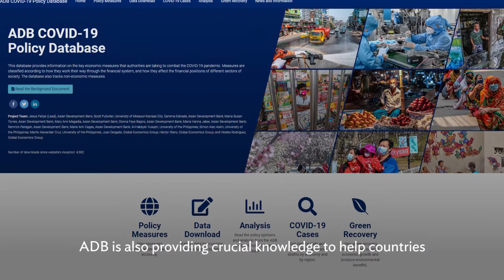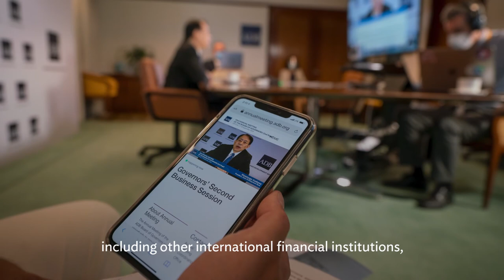Building a Sustainable Recovery from COVID-19 in Asia and the Pacific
ADB is adapting to the changing circumstances in Asia and the Pacific, working together with its developing member countries to rebuild for a long-lasting recovery from the COVID-19 pandemic.